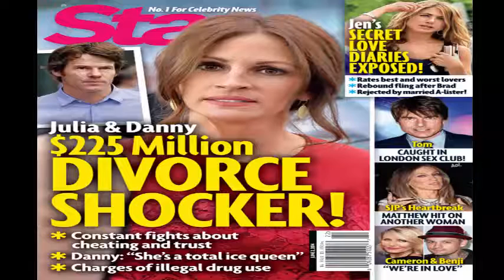JULIA ROBERTS DIVORCING DANNY MODER $ 225 MILION DIVORCE SHOCKER!!